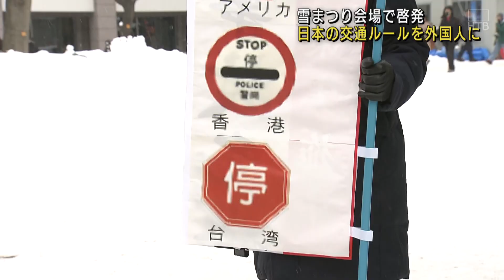北海道警察が外国人観光客に安全運転を呼び掛ける